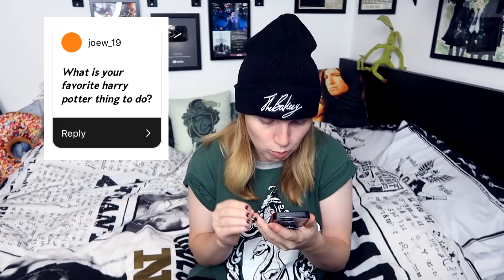Do i really hate Gryffindor ?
Welcome back to another Harry Potter themed q&a. I really hope you enjoy this one.

• My Links •

TheBakeey
48 Wootton Road
Abingdon, Oxfordshire
OX14 1JD
United Kingdom